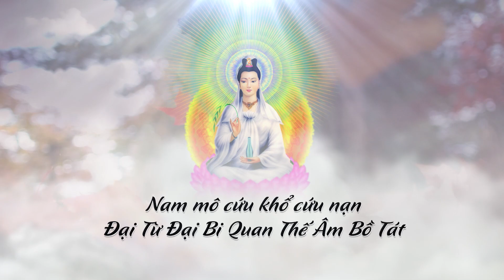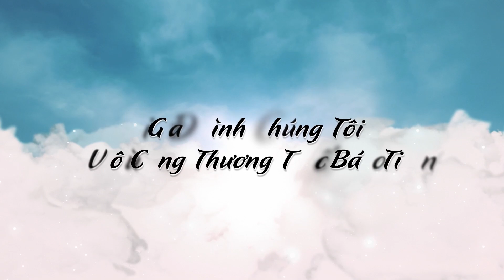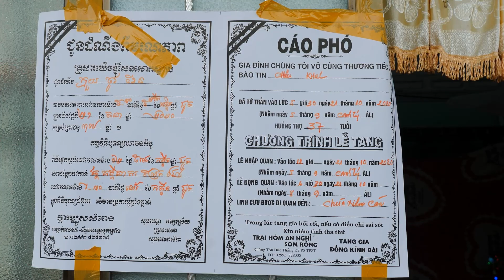ANH : CHÂU KHEL ( Hưởng Dương 37 Tuổi )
(ấp Biển Đông B, xã Vĩnh Trạch Đông, TP. Bạc Liêu)
 là người tử vong trong vụ cứu người gặp nạn trong hố gas,Bỏ Lại 3 con thơ vợ bị bệnh tim,  Rất Mong  các mạnh thường quân, các nhà hảo tâm tiếp tục giúp đỡ gia đình nạn nhân.